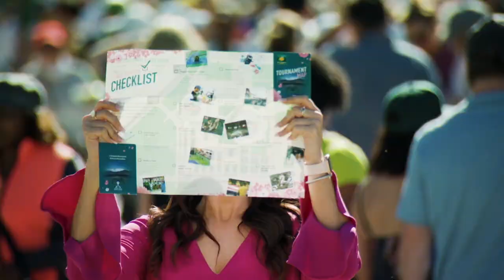Alle Pierce Hosting Reel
HEY GUYS! I'm Alle! I'm an Emmy Award-winning journalist and freelance on-camera host with a passion for travel and storytelling. I left my career as a TV news anchor in 2018 to pursue a life on the go traveling the world and sharing my adventures along the way!